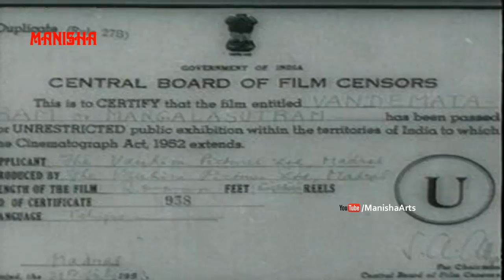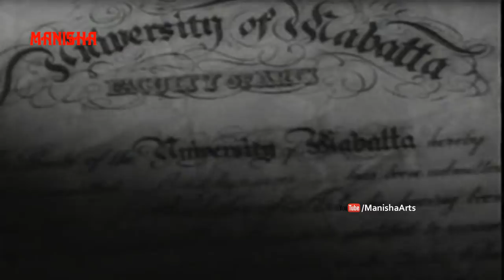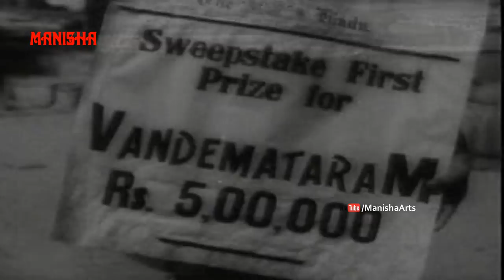Vande Mataram ( 1939 ) Old Telugu Movie - Chittor V Nagaiah, Kanchanamala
Watch Vande Mataram  ( 1939 ) Old Telugu Movie - Chittor V  Nagaiah, Kanchanamala, Kalyani, Seshumamba, Usharani, Usha, Rani

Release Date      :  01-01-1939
Running time      :  2:54:02
Language            : Telugu
Actors                  : Chittor V  Nagaiah, Kanchanamala,  Kalyani, Seshamamba,  Lakshmi Devi, Doraswamy, Raghavan, Subba Rao

Director           : B N Reddy
Producer         : Narayana Swamy Moola, B.N. Reddy
Writers            : B N Reddy
Category         : Indian Cinema, Family, Drama, Classics